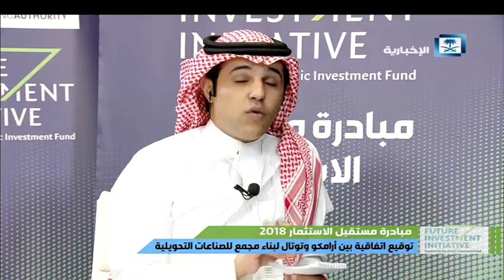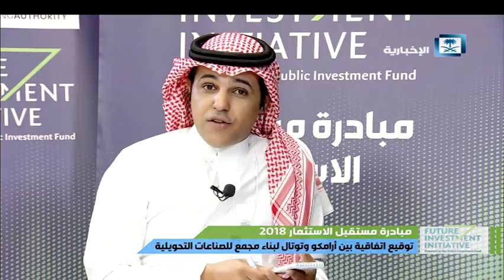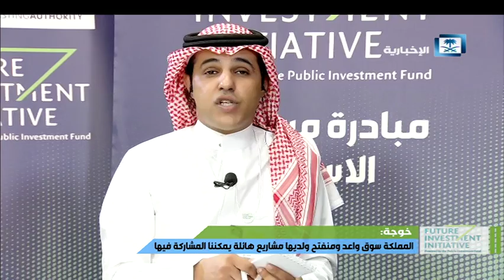ساعة في الاقتصاد - مبادرة مستقبل الاستثمار 2018 مع الأمين العام للغرفة العربية النمساوية